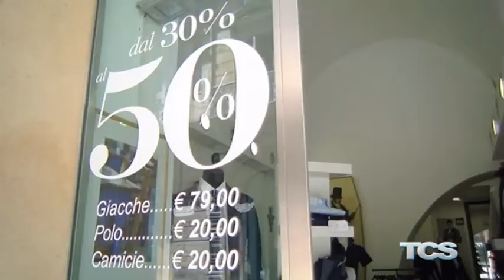Tempo di sconti, le opinieni dei commercianti e degli acquirenti